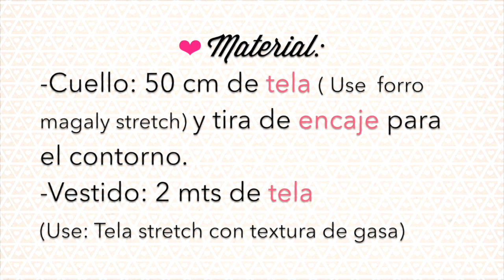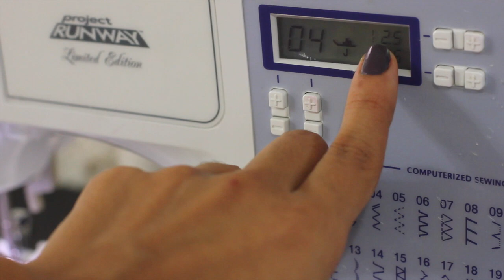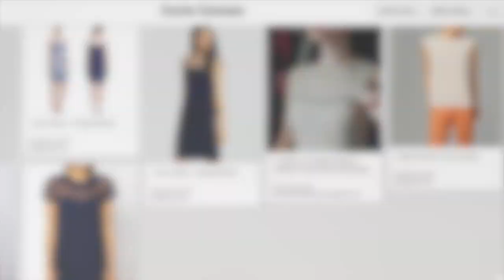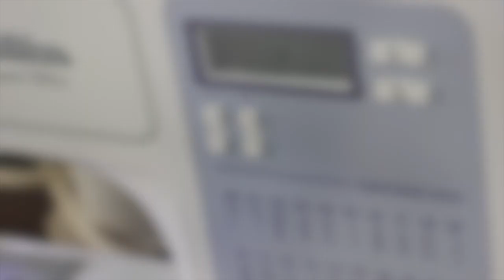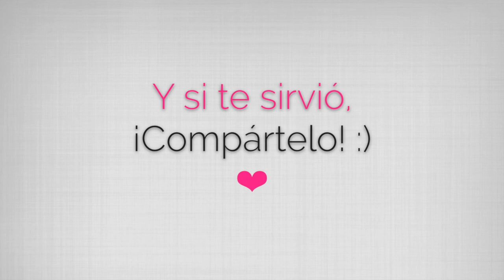Vestido y Cuello de Muñeca DIY (Colaboración con ModayBellezaMX)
❤ Mi máquina de coser y herramientas de costura Favoritas:

¡Sígueme! :)